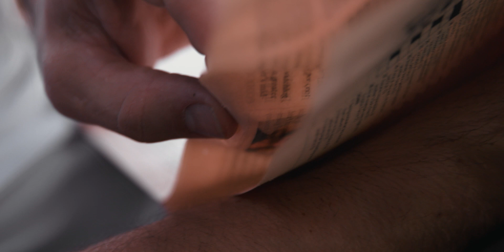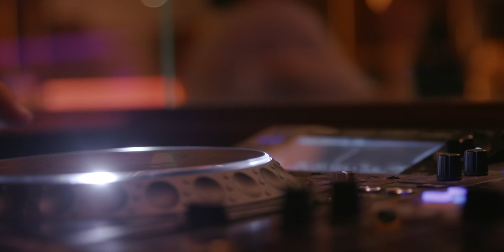cyprustimes.com: Pafilia NEO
Διαβάστε περισσότερα Facebook (Cyprus Times)